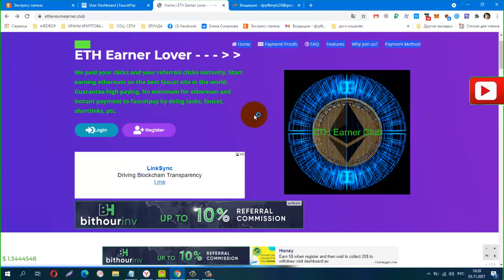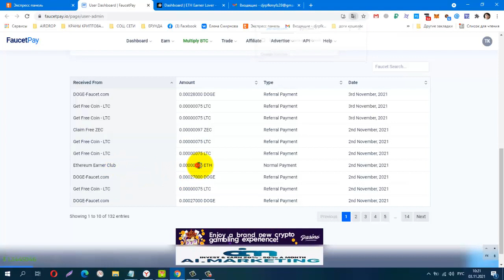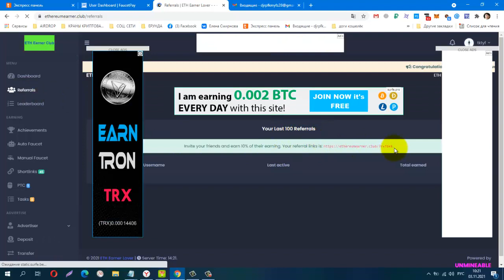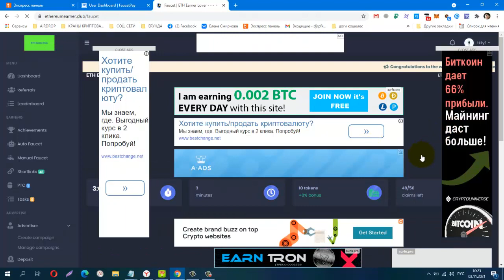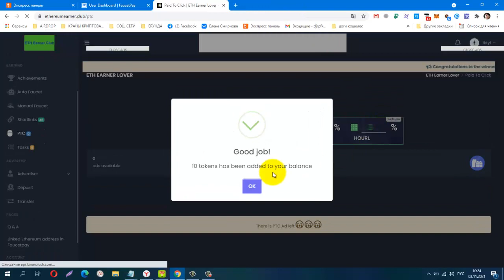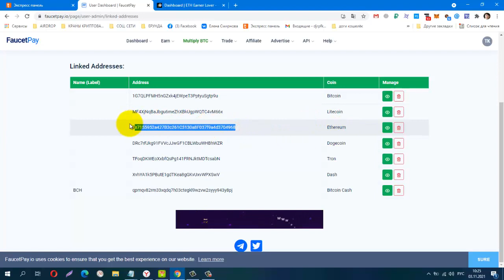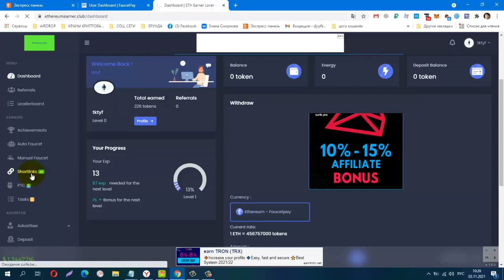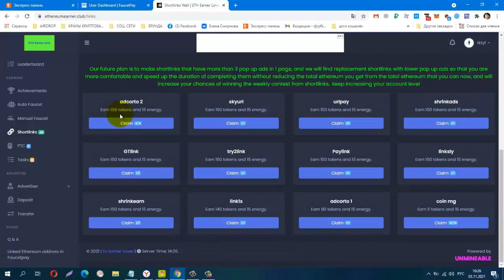Без вложений! BUX Ethereum Earner Club, вывод инстант, без минималки на FP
Телеграмм канал, Заработок в Интернете
Материальная помощь
 Буду благодарна за любую помощь
payeer P34908762
Сбер банк
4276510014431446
КОШЕЛЁК payeer.
Perfect Money (Перфект Мани).